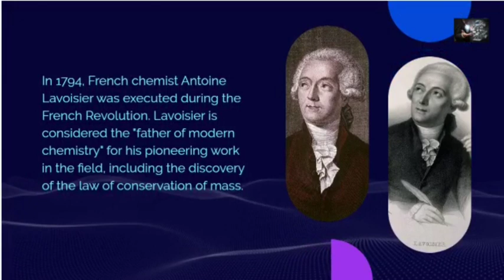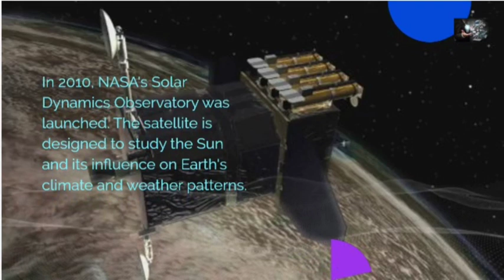Scientific Events in History 5 April.سائنسی واقعات تاریخ کے آئینہ میں پانچ اپریل